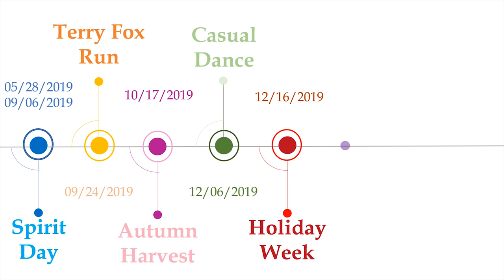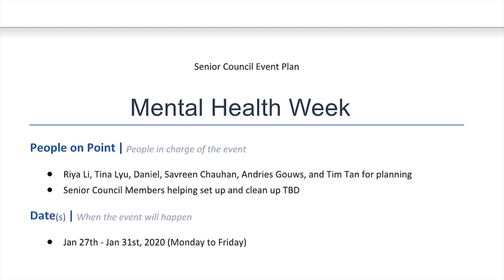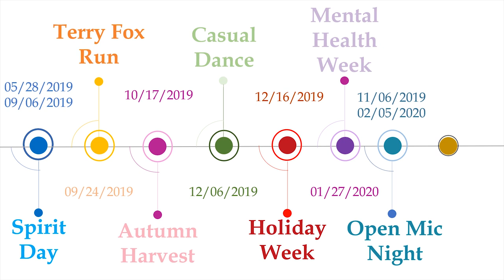2019/2020 Council Year in Review